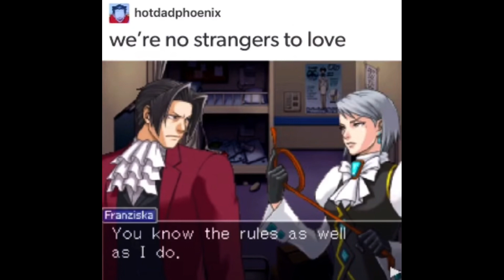ace attorney memes because it's almost christmas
song i mumbled with a cringy southern accent:
this is one of THE MOST underrated Taylor Swift songs.
in fact, personally, this is her best song in my opinion.
both my sister and i agree. shes a HUGE swiftie and she makes me listen to Taylor